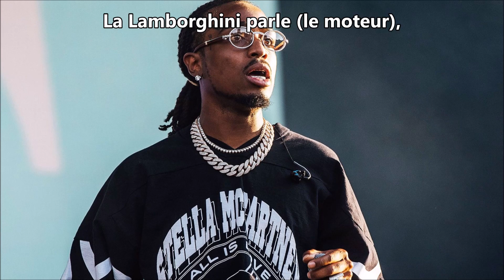Traduction | Quavo - L A M B T A L K